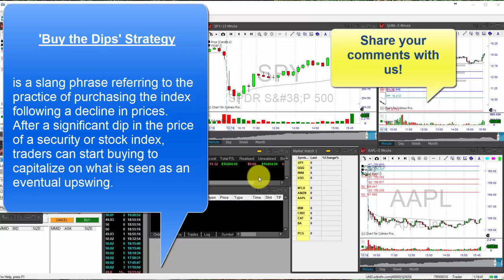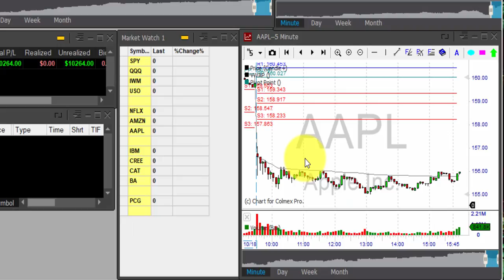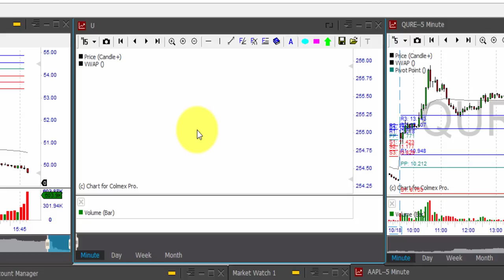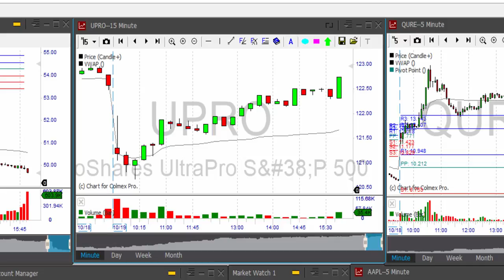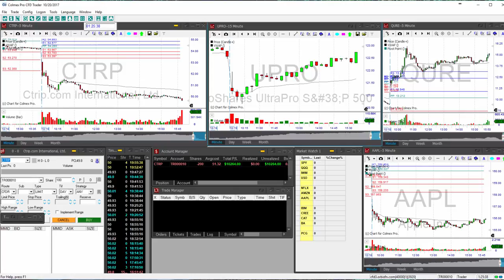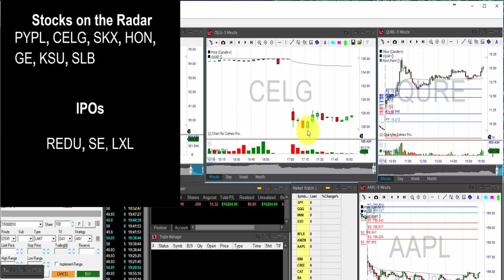Pre-Market Daily Review: Making a Kill with this Strategy - October 20th